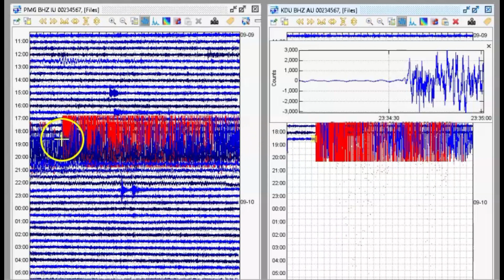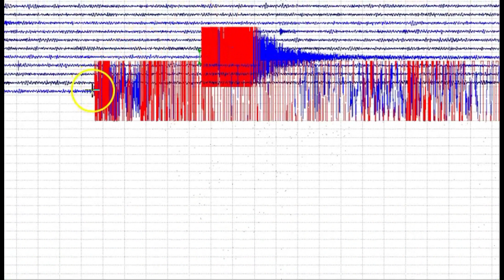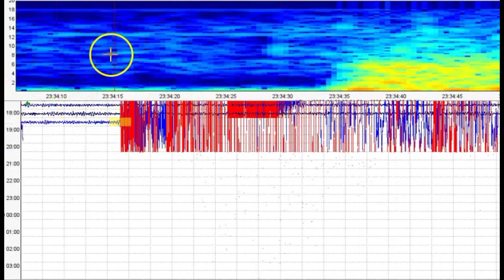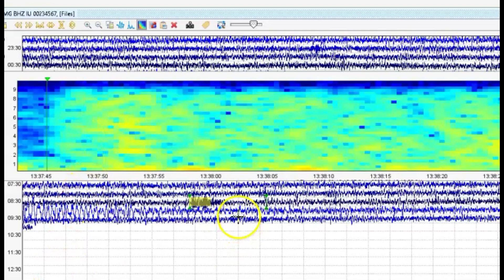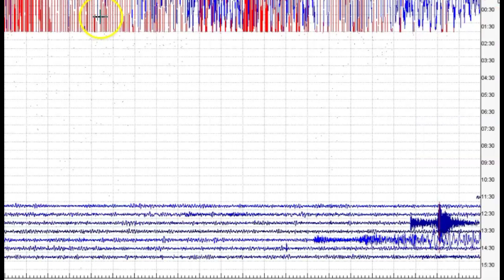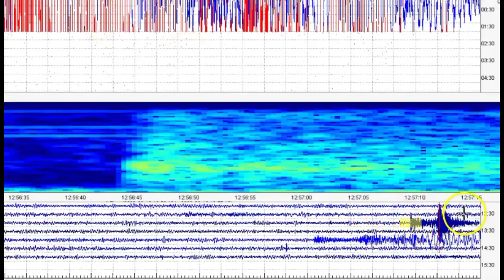Papua New Guinea Two M 6.2 Earthquake's 9/10/2022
Two earthquake today of a Magnitude 6.2 rocked Papua New Guinea. I am sure there will be landslides and rock slides.

Credit

Google Earth